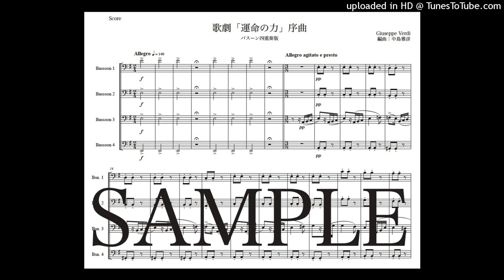ヴェルディ「運命の力〜序曲」バスーン四重奏版（編曲：中島雅彦）